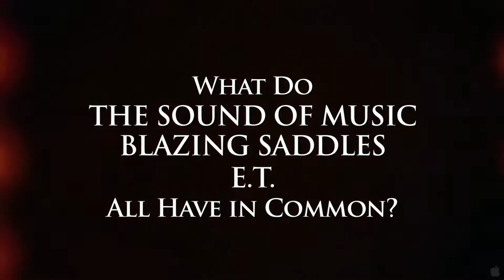These Amazing Shadows 2011 Trailer HD | Documentary | National Film Registry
These Amazing Shadows 2011

Tells the history and importance of The National Film Registry, a roll call of American cinema treasures that reflects the diversity of film, and indeed the American experience itself.

Directors: Paul Mariano, Kurt Norton
Writers: Douglas Blush, Paul Mariano
Stars: Jeff Adachi, James H. Billington, Robin Blaetz